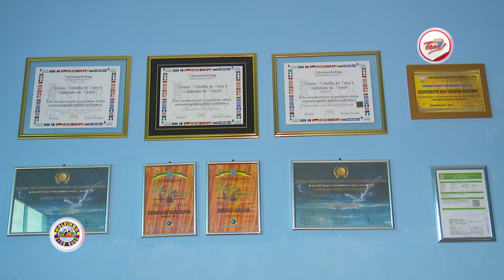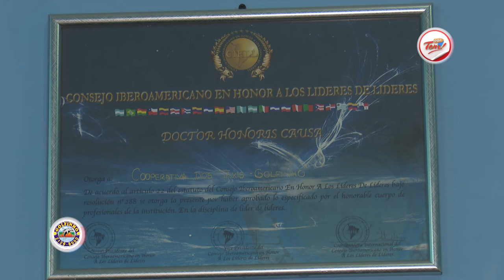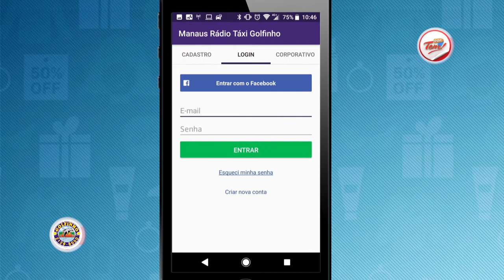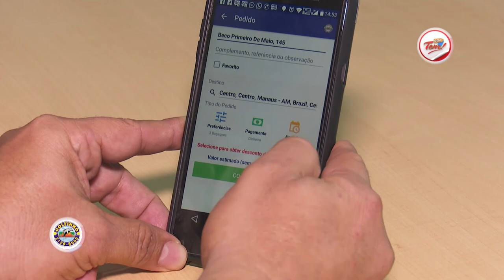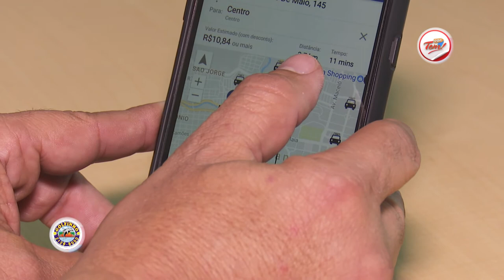Programa Aqui Tem - 17 02 2018 (02º Bloco)